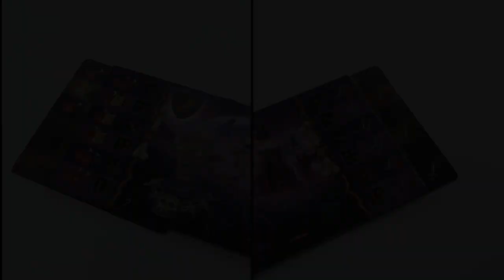Bellum Magica - Présentation du jeu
Bellum Magica est un jeu de dés et de gestion de ressources. Les joueurs doivent se créer une armée, puis attaquer et piller des bâtiments.

Informations sur le jeu :
●  30 minutes
● Auteur : Frédéric Guérard
● Illustrateur : Sylvain Aublin
● Editeur : Blue Orange